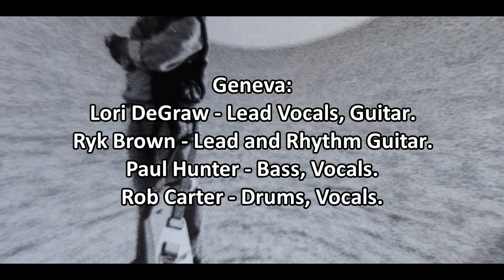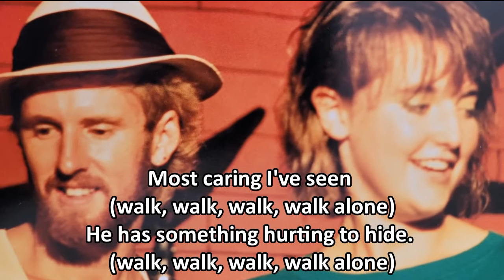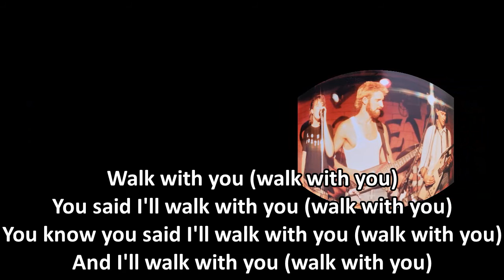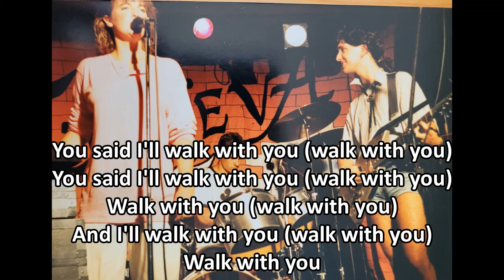Walk With You | Geneva, 1988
Words & Music by Ryk Brown

Geneva:
Lori DeGraw - Lead Vocals, Guitar.
Ryk Brown - Lead and Rhythm Guitar.
Paul Hunter - Bass, Vocals.
Rob Carter - Drums, Vocals.

Produced by Geneva and Danny Broadbeck
Engineered by Danny Broadbeck
Recorded at SRS Studios, London, Ontario, Canada, 1988.
Audio recovered in 2022 from 30 year old audio cassette tapes

Photos by Bruce Woollatt
Concert Photos by Ian Houghton taken at Call The Office, London, Ontario, Canada.

Night time,
I crossed the railroad tracks
And I looked up into the sky
I see a million white specks on black

A friend cried out
Showed his lonely side
Most caring I've seen (walk, walk, walk, walk alone)
He has something hurting to hide. (walk, walk, walk, walk alone)

And you say I'll walk with you (walk with you)
You say I'll walk with you (walk with you)
I'll walk with you (walk with you)

Surrounded most of all
by those who care for you
You're not at ease with yourself  (walk, walk, walk, walk alone)
Something hurting to hide  (walk, walk, walk, walk alone)

Then I'll walk with you (Walk with you)
You know I'll walk with you (Walk with you)

[instrumental]

Walk with you (walk with you)
You said I'll walk with you (walk with you)
You know you said I'll walk with you (walk with you)
And I'll walk with you (walk with you)